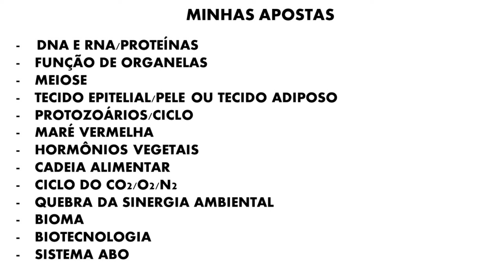BIOLOGIA ENEM 2021 - ESSA É MINHA APOSTA!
Compartilho com vocês minha aposta. Pode cair tudo que disse e não pode cair nada. Enfim, vamos lá!
Aqui no canal Biolodúvidas você estudante encontra aulas de biologia de todos os assuntos do ensino médio, vestibulares e ensino superior. Aulas de bioquímica, citologia, embriologia, seres vivos, reino monera, reino fungi, reino protista, reino plantae, reino animal, anatomia humana, histologia, microbiologia, parasitologia, ecologia, genética e evolução. Além disso, posto vários vídeos de curiosidades e dicas de estudos.